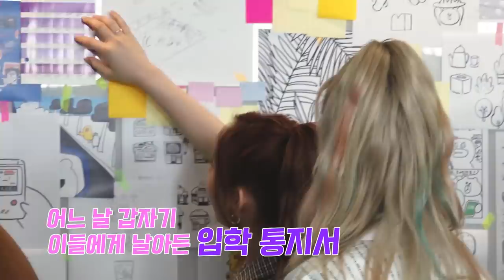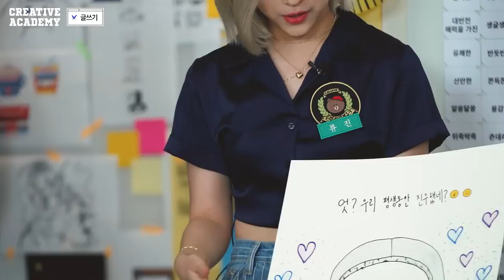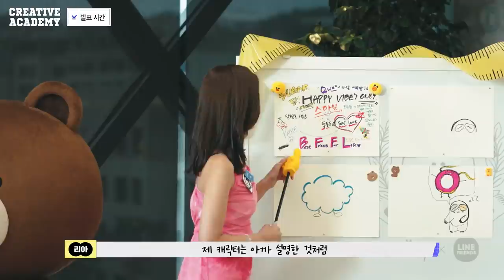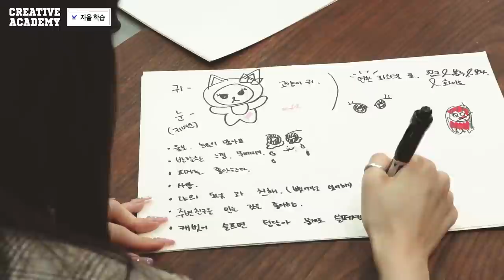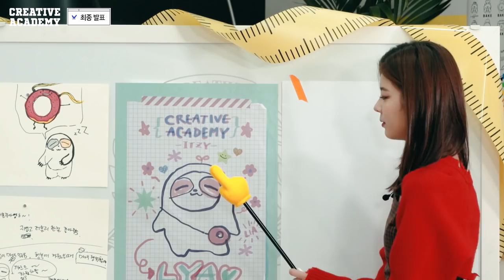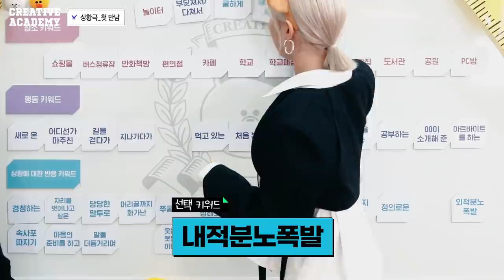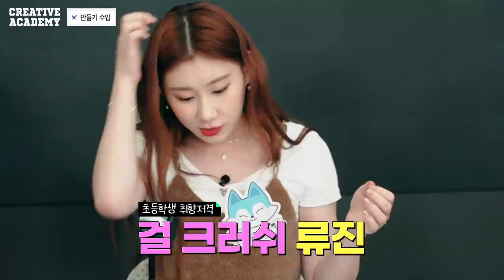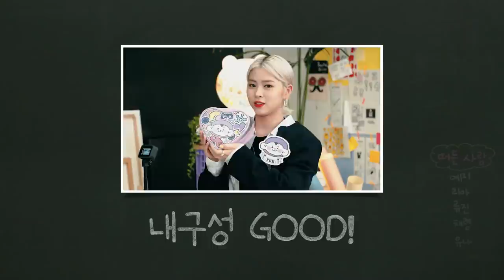[WDZY] WDZY Creative Academy 시즌1-2 몰아보기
우리의 탄생 썰, 궁금해?
그럼 지금 바로 영상 보기!

Gather up, it's story time.

Curious on how we were created?
Then go watch NOW!

❗️For subtitles,
1. Click on the setting icon
2. Click 'Subtitles/CC'
3. Click on the desired subtitle language